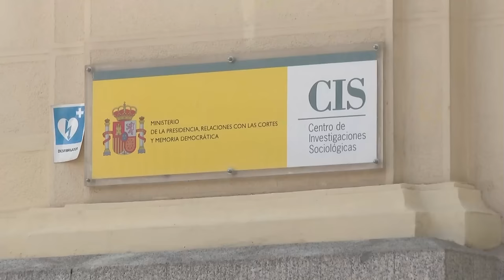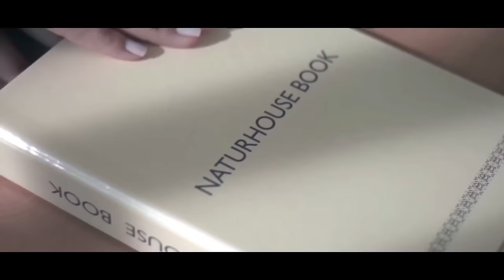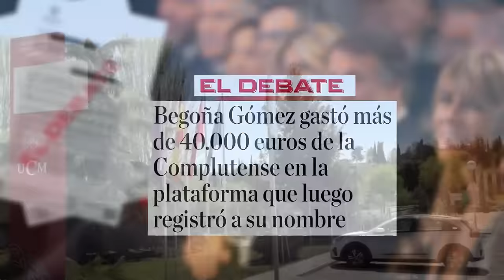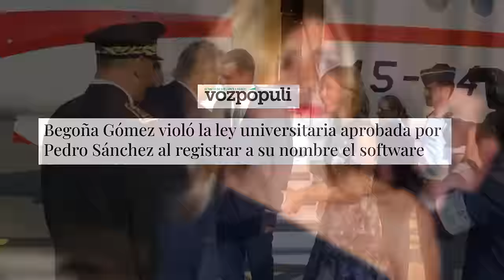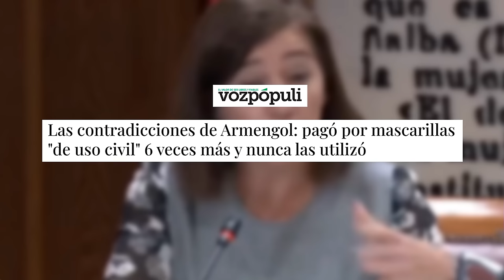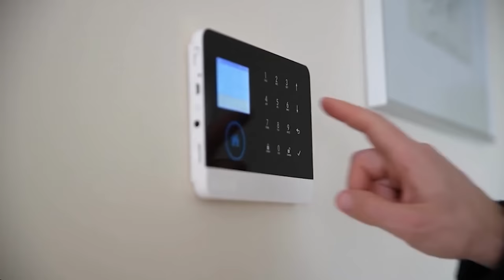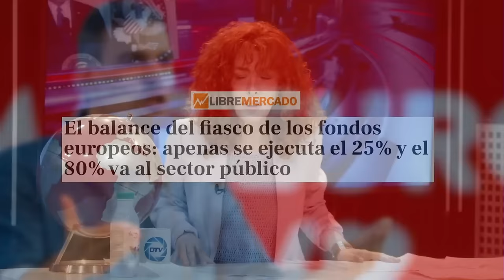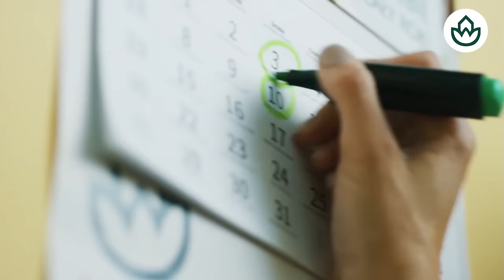🔴ENVIVO/MUNDO ROJO🔴El efecto boomerang del caso Begoña impacta de lleno en las elecciones europeas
¡No te pierdas el mundo rojo en vivo en Distrito TV! Hablaremos sobre el caso Begoña y su impacto en las elecciones europeas. ¡Sintoniza ahora para estar al tanto de las últimas noticias políticas! 📺🔴

0:00: 💥 Impacto negativo del caso Begoña en las elecciones europeas debido a la falta de ética y moral en el gobierno.
10:46: 💥 Impacto del caso Begoña en elecciones europeas, preocupación por temas de corrupción, ultraderecha y demografía en Europa.
19:26: 🔴 Impacto negativo del caso Begoña en las elecciones europeas y estrategia política de Pedro Sánchez.
28:05: ⚖️ Impacto del caso Begoña en las elecciones europeas y críticas al poder judicial por la amnistía.
36:55: 🔴 Impacto del caso Begoña en elecciones europeas y conflictos institucionales en España.
54:27: 🔴 Impacto de la contradicción de la fiscalía europea en la estrategia política de Sánchez por el caso Begoña.
57:04: 💥 Impacto del caso Begoña en investigaciones judiciales, posible imputación y conflictos de interés.
1:06:13: ⚠️ Impacto de las irregularidades de Begoña Gómez en las elecciones europeas y su presunta implicación en el desarrollo de un software.
1:14:59: ⚠️ Escándalo de presunta corrupción en relación a la financiación de empresas por parte de Begoña Gómez.
1:27:56: ⚖️ Escándalo de corrupción en el gobierno balear revela despilfarro de fondos públicos y comportamiento sectario.
1:38:56: 🔴 Impacto de la delincuencia extranjera en España, elecciones europeas y decisión de no extraditar a pandillero.
1:45:01: 🔥 Impactante revelación sobre el mal uso de fondos europeos por parte del gobierno español y sus consecuencias.
1:55:32: 🔴 Impacto del verano en la operación bikini con el pack Express de Natur House.